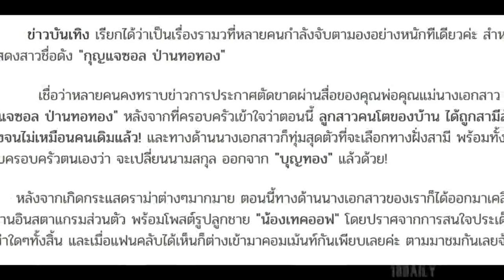กุญแจซอล ล่าสุดเคลื่อนไหวแล้ว โพสต์รูปพร้อมข้อความสวนกระแสดราม่า ชาวเน็ตคอมเม้นท์กระจาย!